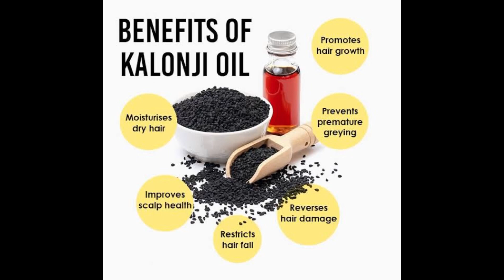ORGANIC HAIR OIL👆🏻pure & homemade ❤️ அனைத்து முடி பிரச்சனைகளுக்கும் ஒரே தீர்வு👍🏻haircare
With love 💕
Jiya baby doll🥰❤️❤️